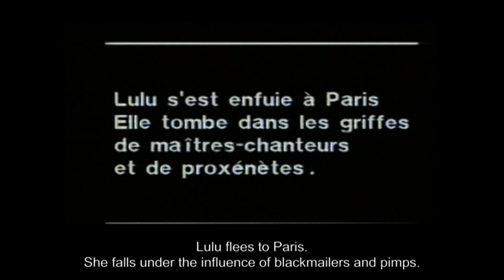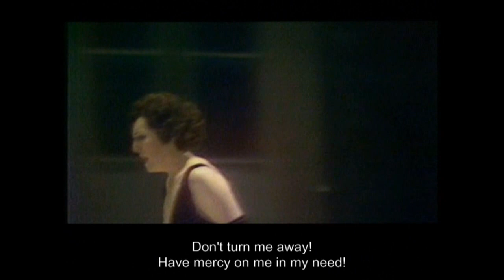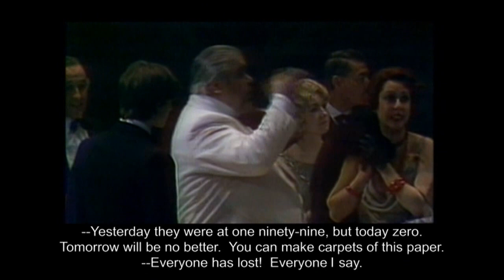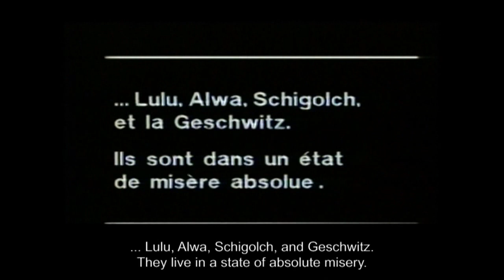Lulu – Act 3 (3 of 3) Paris 1979 w/English titles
Lulu / Alban Berg
Paris Opera (Palais Garnier) / February 24, 1979
Includes English titles.

Lulu - Teresa Stratas
Countess Geschwitz - Yvonne Minton
Eine Theater-Garderobiere, Ein Gymnasiast, Ein Groom - Hanna Schwarz
Der Medizinalrat, Schigolch - Toni Blankenheim
Der Maler, Ein Neger - Robert Tear
Dr. Schön, Jack the Ripper - Franz Mazura
Alwa - Kenneth Riegel
Ein Tierbänder, Ein Athlet (Rodrigo) - Gerd Nienstedt
Der Prinz, Der Kammerdiener, Der Marquis - Helmut Pampuch
Der Theaterdirektor, Der Bankier - Jules Bastin
Der Polizeikommissär - Fernand Dumont
Eine Fünfzehnjährige - Danniele Chlostawa
Ihre Mutter - Ursual Boese
Ein Journalist - Claude Meloni
Eine Kunstgewerblerin - Anna Ringart
Ein Diener - Pierre-Yves le Maigat
Professor - Le Nain Roberto

Chœur et Orchestre de l'Opera de Paris
Act 3 orchestration - Friedrich Cerha
Conductor - Pierre Boulez
Director - Patrice Chereau
Sets - Richard Peduzzi
Costumes - Jacques Schmidt
Lighting - Claude Toupart